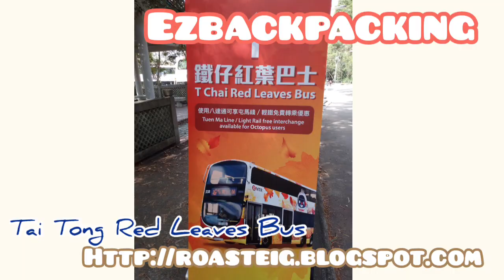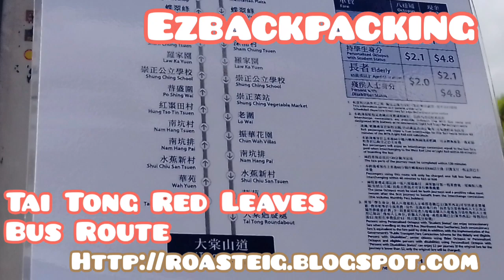大棠紅葉バス Tai Tong Red Leaves Bus, Yuen Long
Producers
小白(Cloudiecandy) and 背包豬(Roasterpig)

Cloudiecandy and Roasterpig:
- No other commercial relationships.

How to get to Red Leaves bus stop from Long Ping Station